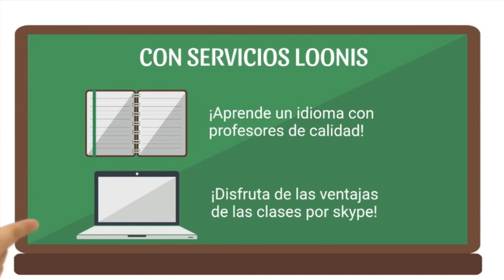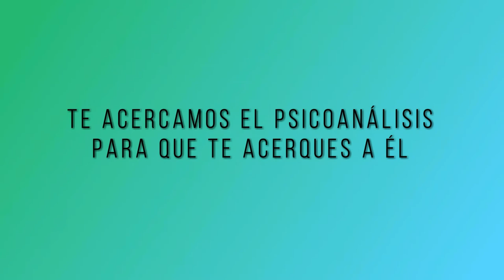286 MITOS SOBRE LA MENSTRUACIÓN LA SEXUALIDAD FEMENINA RADIO